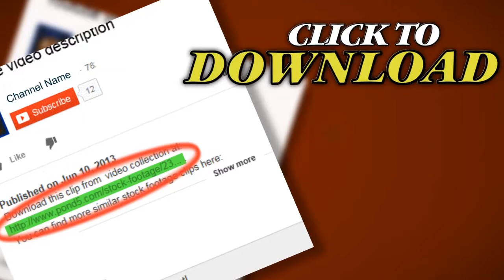Magma Planet. Stock Footage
You have watched Magma Planet. Stock Footage"